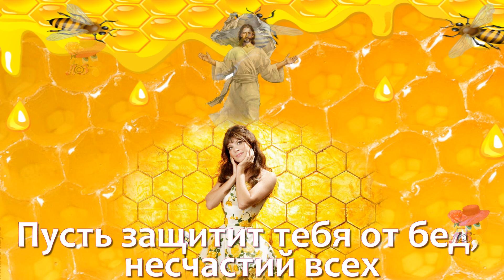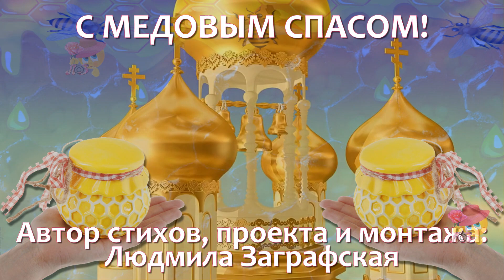С Медовым Спасом! Красивое и доброе поздравление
Медовый Спас сегодня наступил,
С чем от Души тебя я поздравляю!
Пусть освященный мед поможет горечь снять с Души,
А мак пусть принесет в твой дом спокойствие!

 Нельзя использовать без согласия автора
Это видео на мои стихи Вы можете также посмотреть на моем авторском канале Яндекс Дзен - "Мой Ангел шепчет мне стихи"